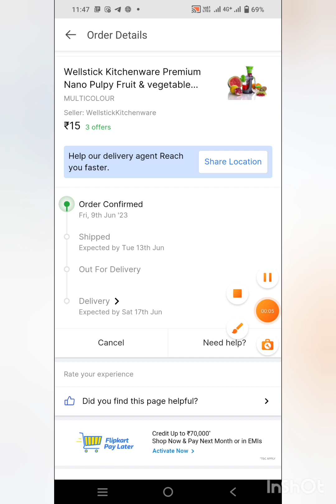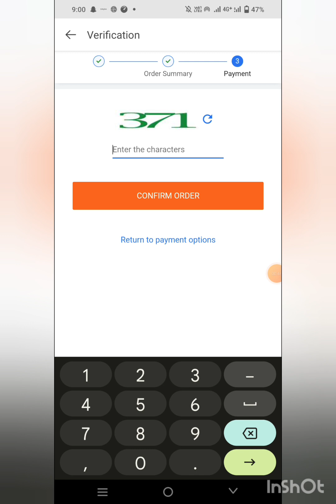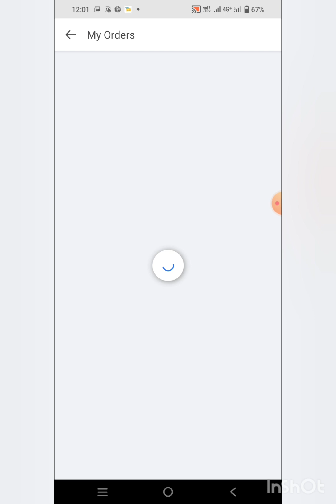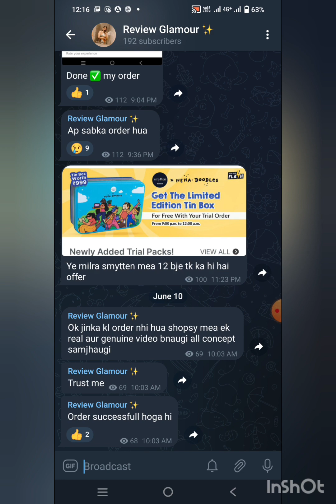Shopsy Dhamaka 💥 Loot Offer 🔥 Direct Shopping Trick 🥳freeproducts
shopsy 25 rupees store live,
how to open shopsy 25 rupees sale,
shopsy 25 store review,
shopsy 25 rupees review
Shopsy25rupeedealtoday
 Shopsy 5 rupee deal
Shopsy jewellery
Shopsy by Flipkart haul
shopsy 45rupee deal
Shopsy jewellery under 100
Shopsylootonlyin2rupee
shopsy Flipkart 5\46/95Store
free Sample product Latest
Loot Offer Today 🔥
sample product,
product template after effects free,
product template after effects,
sample product for free today,
free sample products in india home delivery today,
free sample products in india 2022,
free sample products in pakistan,
free sample products in india app,
free sample products in india telugu,
example of product of binomial,
example of product of power,
examples of product placement,
examples of product life cycle,

examples of product design,

examples of product layout,
free sample product order,
free sample product kaise mangaye,
smytten free sample products,
free sample products without shipping charges
Without ❌ Shipping charge free sample products freeproducts freeproductshopping youtube shortsfree products,
free products in flipkart,
free products in amazon,